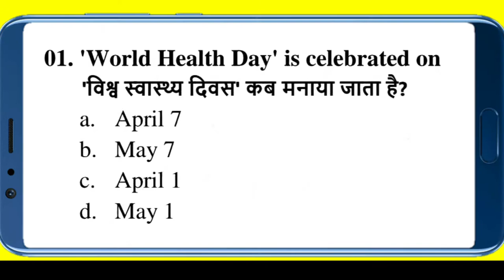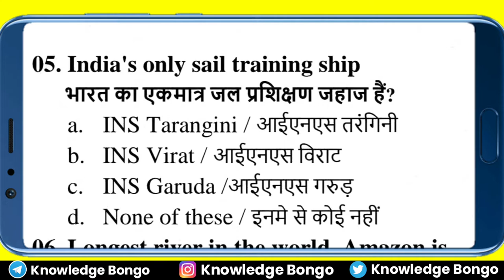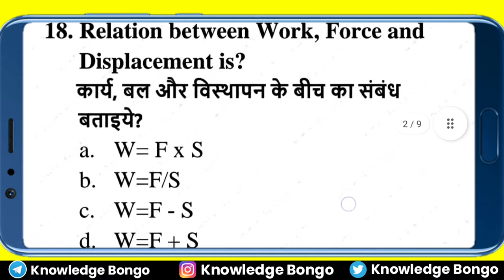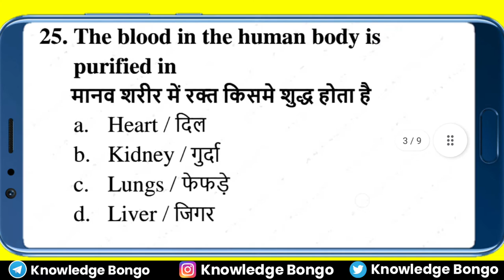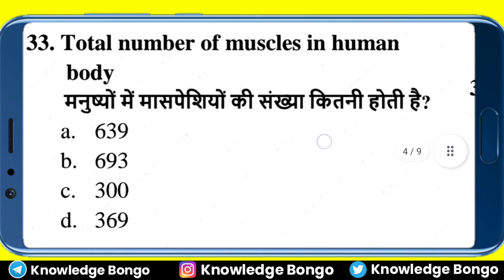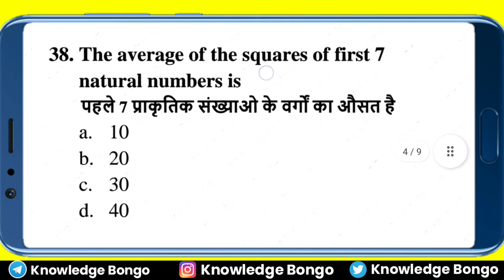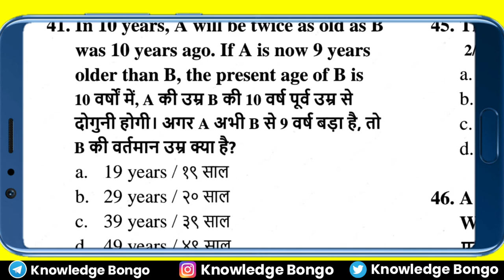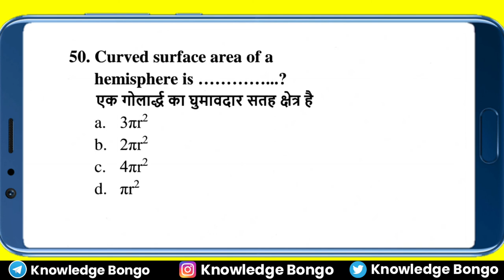Army gd model paper | Army gd practice set 2021 | Army gd orignal paper | Army gd mock test 1 2021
➤ Note :- Question Paper Download Link Humare Telegram Channel Pe De Diya Gaya Hai Aap Humare Telegram Channel Se Questions Paper Download Kar Sakte Hai.

➤ ABOUT SEARCH :-

Army GD practice at 2021,
Army GD mock test 2020,
Army GD previous year question paper, Army GD original question paper,
Army GD classes,
Army GD Math questions,
maths for army GD exam,

◈◈◈◈◈◈MUSIC USED◈◈◈◈◈◈◈
Crockpot - @YoutubeAudioLibrary